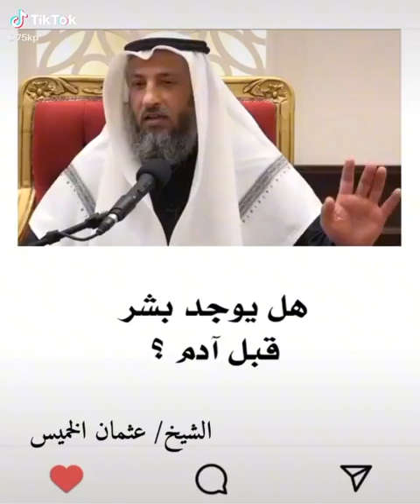othmanalkamees عثمان الخميس#91